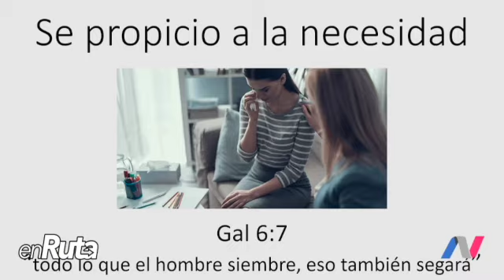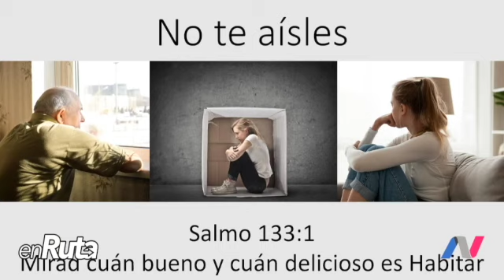Cómo logro permanecer bien en el tiempo difícil?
Cómo mantenernos estables emocionalmente, productivos y felices aun en medio de tiempos difíciles prolongados? Descubre las Herramientas para lograrlo.